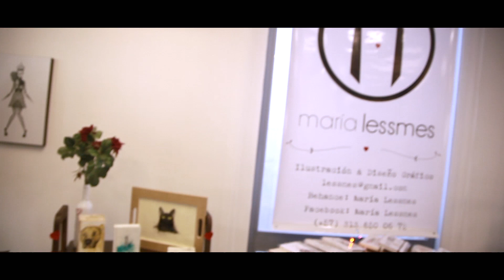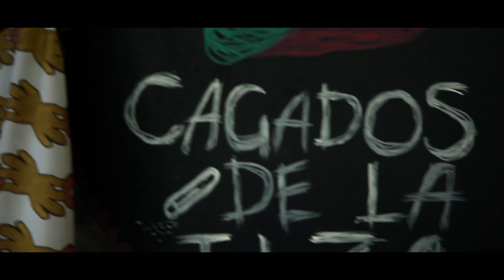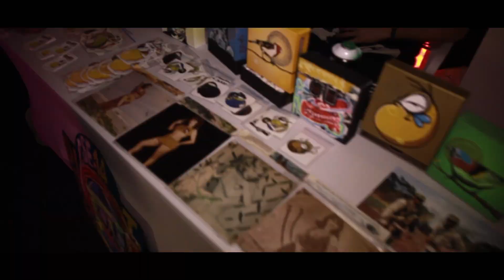Aftermovie HYPE Vol.2 Exposición artística - Música y Emprendimiento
TERRAZA Pestana Design Hotel Bogotá

Una propuesta nueva para los emprendedores y creativos con pasión por la moda y el arte.
Una expresión de la cultura nacional en un encuentro alternativo y único en su clase.
Gracias a todos los artistas, tatuadores, grafiteros, djs, músicos y asistentes que disfrutaron de un evento fuera de este mundo.